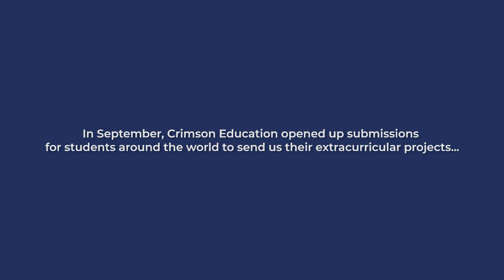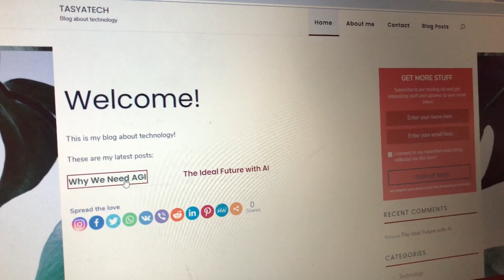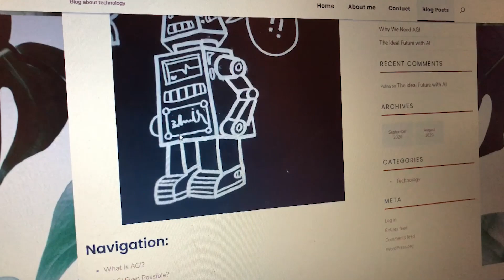Extracurriculars Around the World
In September, Crimson opened up submissions for students around the world to send us their extracurricular projects. Here are some of our favorites! Find out your chances of getting into your dream university

Want to learn how to craft a perfect extracurricular? Fill out this form for a free consultation with a Crimson academic and extracurricular expert

Want your extracurricular to be featured in our next video?